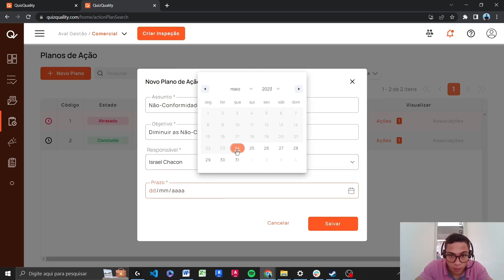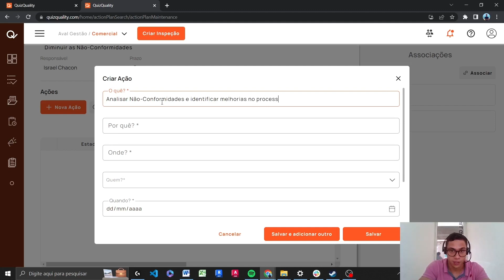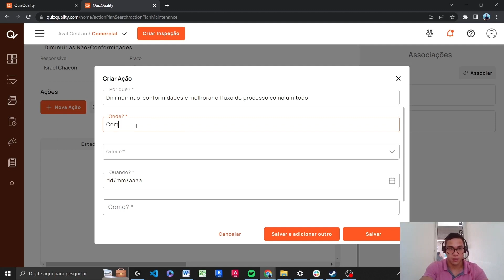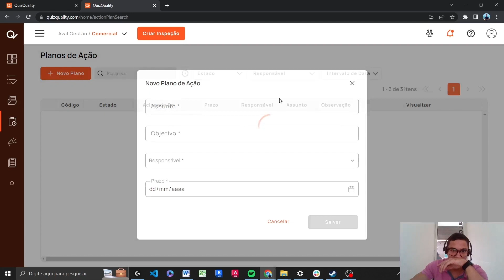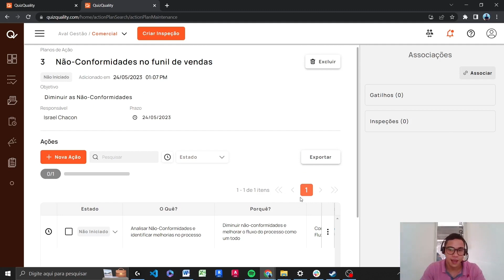13- Abas de Planos de Ação e Gatilhos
Os Planos de Ação são criados em resposta a não conformidades identificadas, fornecendo um caminho claro para resolver problemas específicos. Para automatiza-los, usamos os Gatilhos. Eles automatizam o processo de gestão da qualidade. Ex: configure um gatilho para lançar um Plano de Ação a cada 5 não conformidades identificadas.

Com as Abas de Planos e Ação e Gatilhos, você tem uma solução completa para gerenciar não conformidades e implementar ações corretivas.